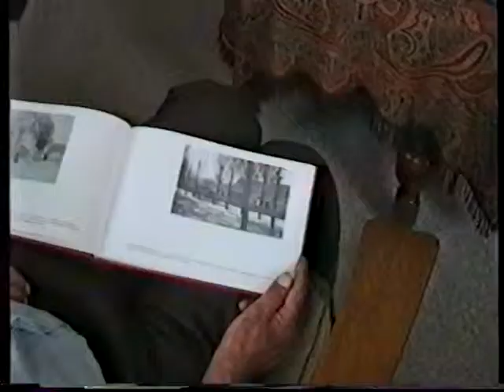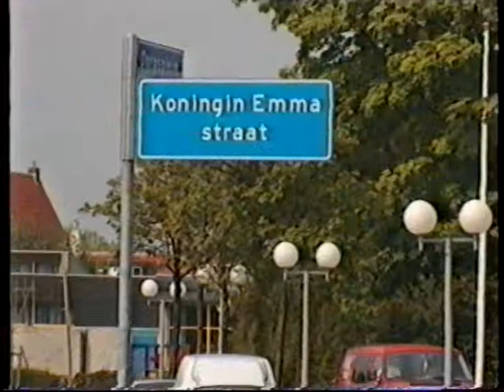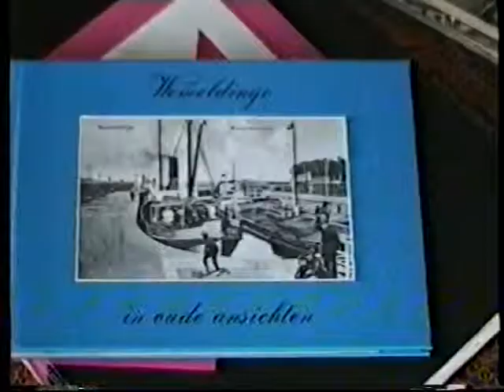NOSTALGIE::: Het dorp ::: wemeldinge .1997 (Zeeland/Nederland)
Het dorp (H. verhage/J. Ferrat)
gezongen door Wim Sonneveld